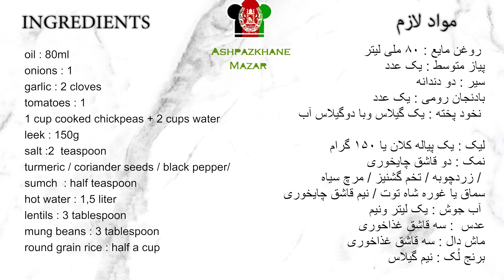Afghan Rice Soup Recipe | سوپ مقوی ساده وبا مزه